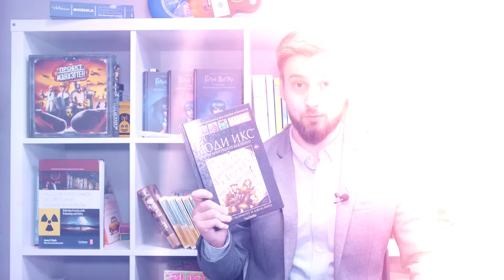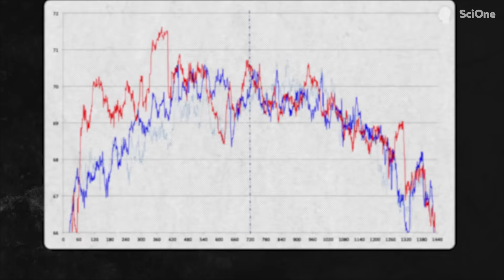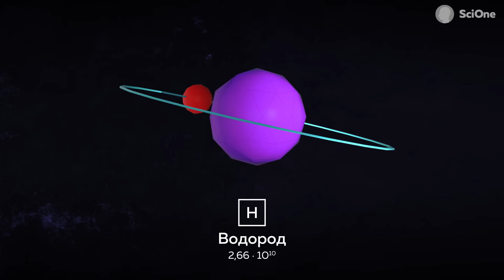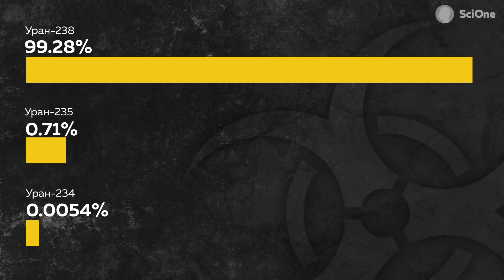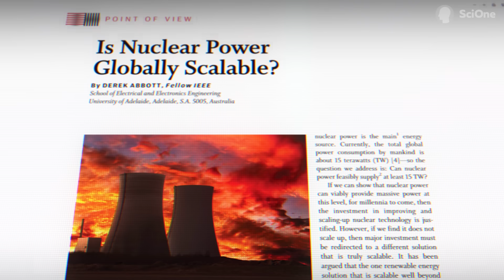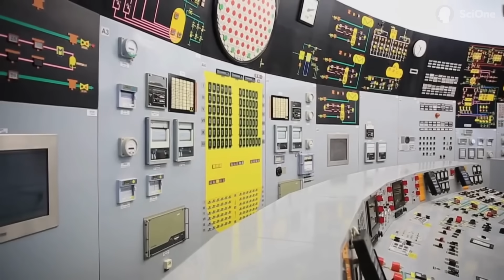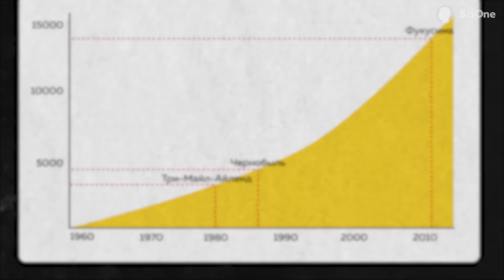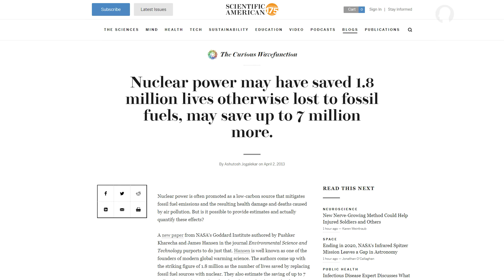"Зелёная" ЛОВУШКА ядерной энергии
Не забыли, на это требовался отдельный большой ролик. Наконец мы его закончили с физиком-ядерщиком и нашим другом Романом Лаасом.

P.S. На парадокс в заголовке нас благословил парадоксмен всея Ютуба Артур Шарифов.